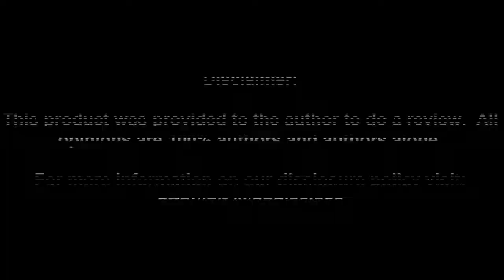Cougar Panzer PC Cabling Time Lapse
Cougar Panzer Case
Intel Core i7 5930K Processor
Thermal Grizzly Kryonaut Thermal Paste
EVGA X99 Classified Motherboard
Arctic Liquid Freezer 240MM CPU Liquid Cooling
Kingston HyperX Predator 3000Mhz 16Gig
EVGA GTX1070 FTW Video card
Western Digital WD Blue 500GB
Patriot Ignite 480GB SSD
Kingston HyperX 240GB SSD
Samsung 850 EVO 500GB SSD
Hitachi 1TB SATA 3G HD
Plextor 256GB PCIE SSD
Cooler Master Silent Pro Gold 1200W Power Supply

Iggy showcases the Cougar Panzer Case this is time-lapse see full versions at end of video.